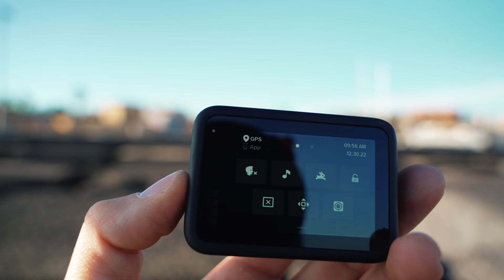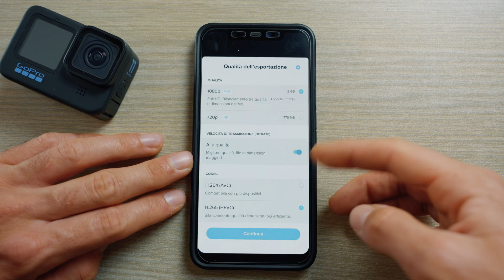Come Funziona il GPS della GoPro?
Come usare il GPS della GoPro? A partire dalla Hero 5 Black fino alla Hero 11 quasi tutti i modelli di GoPro sono dati del GPS mentre sulla GoPro Hero 12 è stato rimosso il modulo GPS. Per poter sfruttare i dati telemetrici oltre ad abilitarlo in camera dovremo usare dei software come GoPro Quik che permettono di inserire direttamente nel video tutte le informazioni che vogliamo.

📖Capitoli:
0:00 Come funziona il GPS della GoPro?
0:07 Quali modelli hanno il GPS?
0:20 Come si usa il GPS?
0:47 Inseriamo i dati telemetrici
4:37 Il risultato finale

✉️ Contatti & Social
🎥📸 La Mia Attrezzatura 💾🔋:

🎥Videocamere:
Sony A7 IV

📸Obiettivi:
Sigma 24-70mm F2.8

💾🔋Accessori:
Scafandro Subacqueo per Sony
Batterie NP-FZ100
Batterie NP-FW50
SD Kingston Canvas React Plus 64GB

ASVIDEO